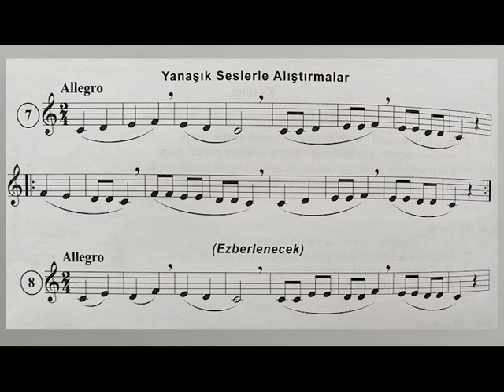NOTA ÖĞRENME - Muammer Sun Solfej 1- Etüt 7 - KOLAY NOTA OKUMA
YENİ BAŞLAYANLAR İÇİN NOTA OKUMA SOLFEJ ÇALIŞMALARI
Muammer Sun Solfej 1  -  Etüt 7

NOT:
* Etütleri kolay ve rahat okunması amacıyla  4 tekrar olarak çalınmıştır.
* 1. ve 2. tekrarlar 80 metronom hızında  3. ve 4. tekrarlar ise 100 metronom hızındadır.
*  Etütlerin içindeki dönüş işaretleri yapılmıştır.

Hazırlayan: Güray TENEKECİ -Segah Sanat Merkezi

Solfej kitaplarının başlıca üç amacı var:

1. Türkiye'deki solfej eğitimine, Avrupa Musikisi'nin Majör-Minör tonları ve bilinen ölçüleri ile birlikte onların yanı sıra, Türk Musikisi makamlarını ve ölçülerini de katabilmek;

2. Müziğin bütün dallarında eğitim uygulamasına egemen görünen "yabancılaştırmacı tutum"un etkilerini, hiç olmazsa "Solfej Eğitimi" alanında ortadan kaldırabilmek;

3. Genel görünüşüyle "aktarmacı-öykünmeci"nitelikler taşıdığı bilinen "çoksesli musikisi eğitimi"nin, yaratıcı tutum ve üretken nitelik kazanmasına, solfej eğitimi konusunda bir dizi "telif" kitap yazarak katkıda bulunabilmek...